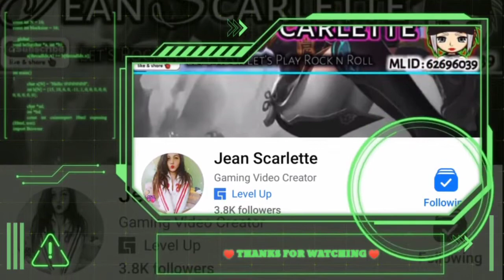RUBY IS BACK BEST CROWD CONTROL COMEBACK IS REAL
if you like this video please don't forget to Thumbs Up.

MLBB gameplay FOR ENTERTAINMENT ONLY

Track:
Yusuf Alev & Sneaky Ollie & TULE - Afterhours